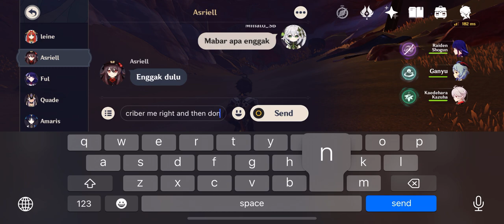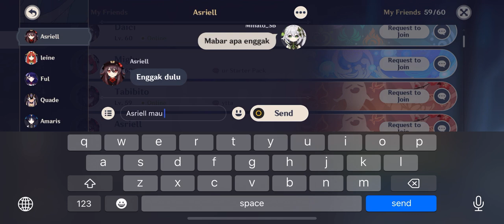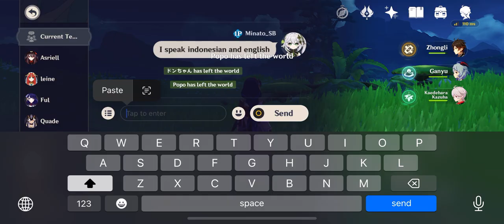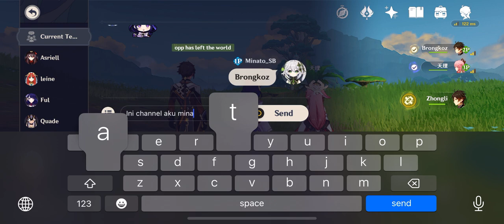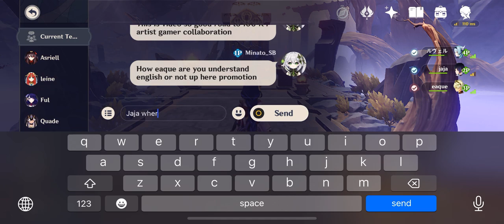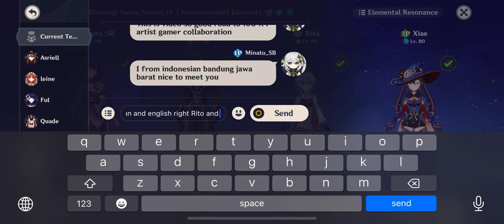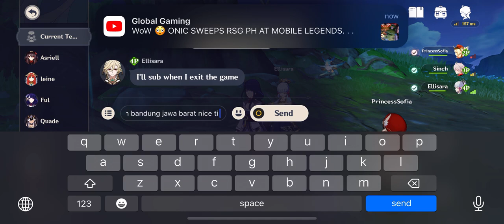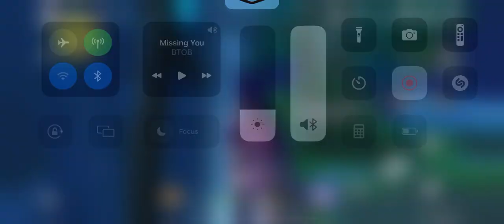Genshin Impact Indonesia - Boss Random 1x Domain artifact, Item and Talent misi mencari subscriber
guys it is me efan jody pradipta, i will  every day in Febuary 2024
3 live streaming and 2 premier and then so wait for channel efan jody pradipta and steven kurnia jaya gaming

1. live streaming 10:00 - 11:30 AM = 1 hour 30 minutes
2. live streaming 16:00 - 17:00 PM = 1 hour
3. live streaming 21:00 - 22:30 PM = 1 hour 30 minutes
total in live streaming everyday for morning. afternoon and night = 3 hours

1. premier 14:00 PM or 15:00 PM
2. premier 19:00 PM or 20:00 PM